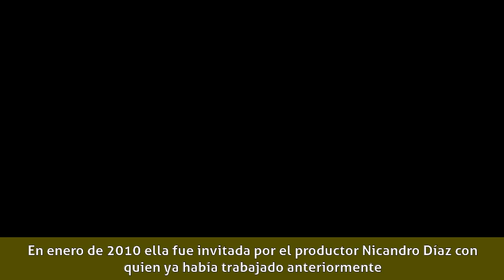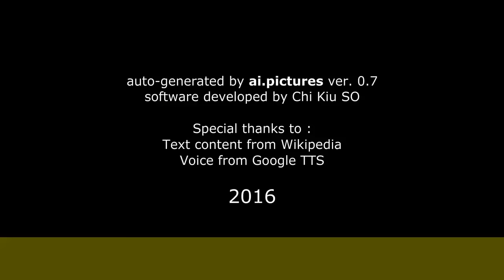Dominika Paleta - Biografía